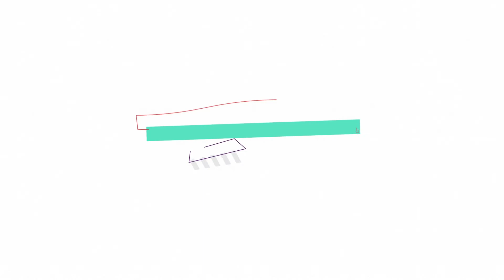Vídeo Institucional Ycontent | MonkeyBusiness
A YContent é uma startup focada em publicidade nativa, com ferramentas de recomendação de conteúdos inteligentes e mais assertivos, voltando sua atenção para experiência de consumo de conteúdos em vídeos online. Uma missão complexa que demandava um vídeo institucional como esse que criamos: uma estética nova, moderna e autoral, com um tom explicativo voltado para vendas e resultados.

Nessa produção nós planejamos, escrevemos os roteiros, fizemos a produção, direção de arte, design e as animações e dos efeitos visuais finais.

Somos a MonkeyBusiness! Agência de Apresentações Criativas. Produtora de Vídeos. Estúdio de Animação. E inspirados por Motion Design: